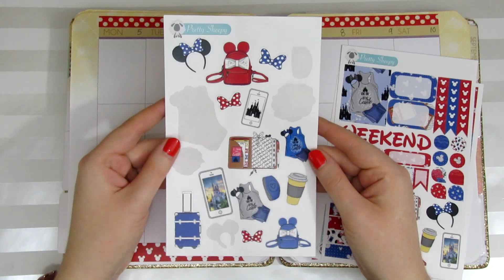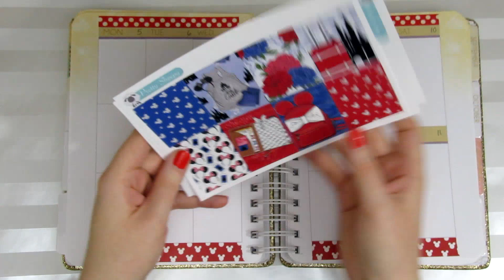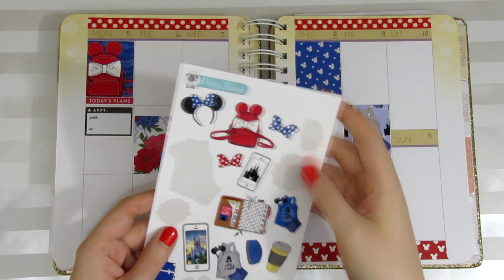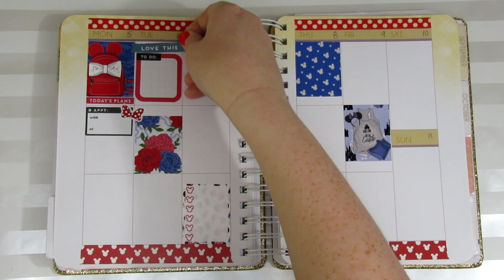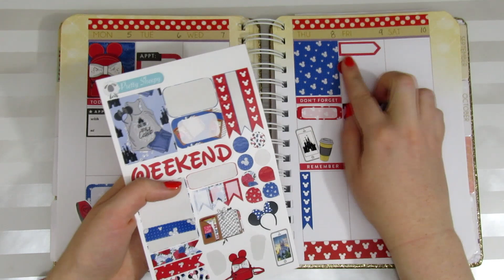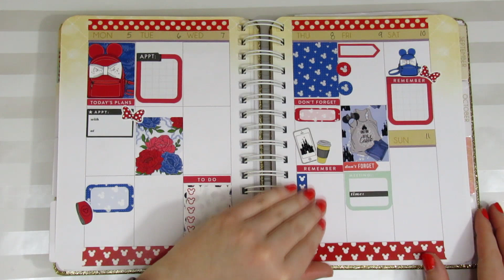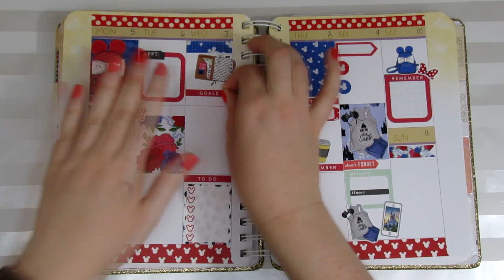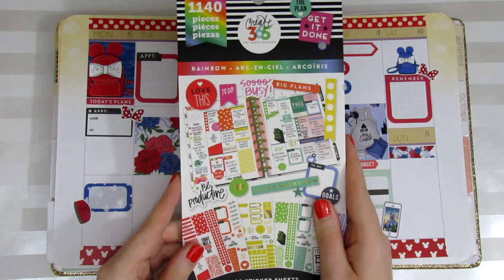Disney Inspired Plan with Me featuring Pretty Sheepy - Sticker Sundays - TheDisneySisters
In today's Sticker Sunday video, I share a bonus plan with me featuring the "Classic Girl" stickers from Pretty Sheepy!

If you'd like to send us a postcard or mail, we'd love to hear from you!